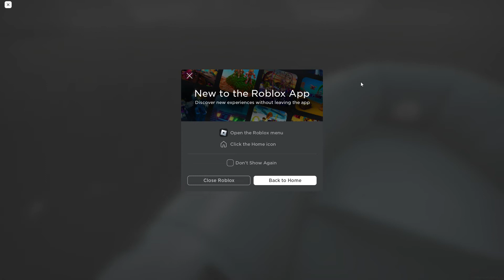Apeirophobia - Level 15 *New* Update Full Gameplay + walkthrough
APEIROPHOBIA UPDATE